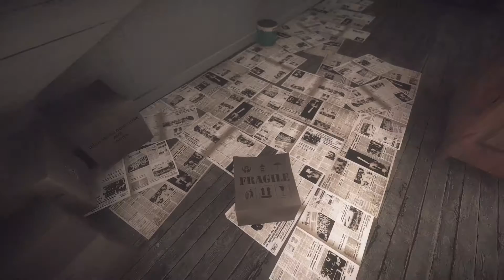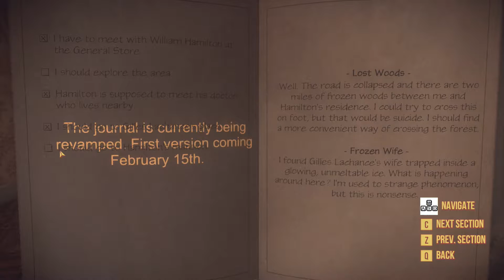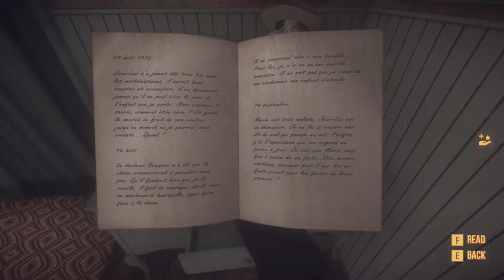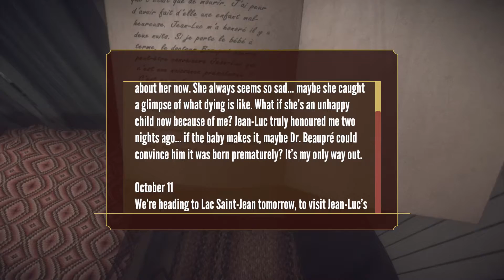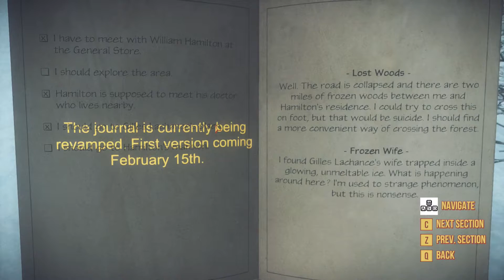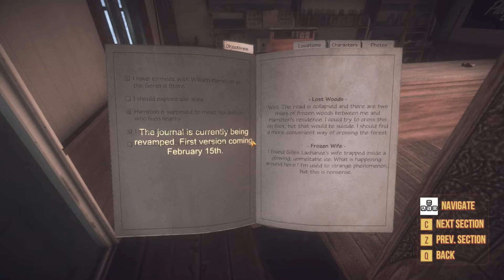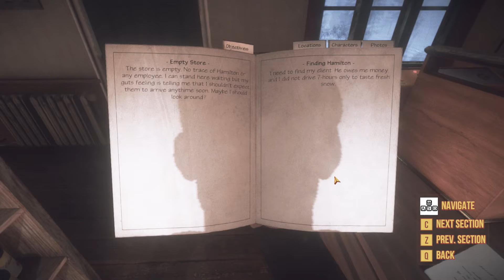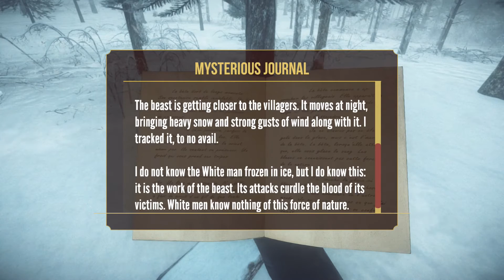Rongo completes Kona: Day One (beta) Episode 4 - pictures are forever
Kôna: Day One is the first act of a narrative-driven interactive tale in which the player faces many mysteries and challenges in a wintry rural environment in the year 1970. You incarnate Carl Faubert, a war veteran now private detective who must travel to Atamipek Lake in Northern Canada to solve a simple, yet lucrative case. Your client is a rich industrialist and copper mine magnate who goes by the name of W. Hamilton. The latter accuses the local Cree community of vandalizing and stealing from his summer residence and hunting manor. The Crees are no friends to Hamilton, as they accuse him of destroying sacred lands for the sole purpose of increased profits. From driving to shooting to scene-searching, Kôna combines the atmosphere and immersion of a modern survival title with the deep storytelling and puzzle-solving aspects of a traditional adventure game. By blending and wrapping several gameplay mechanics around its scenario, the game aims to blur the lines that define today's genres.